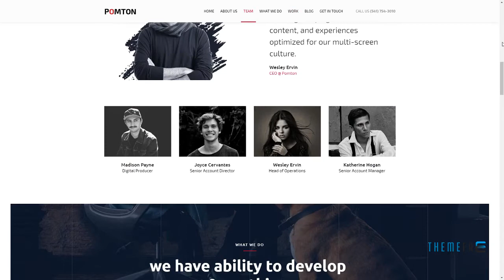POMTON - Onepage Creative HTML5 Template. Biff Tristin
Layout Responsive

 Tags bootstrap, business, creative, freelancer, modern, one page, responsive, single page, startup, studio, video background